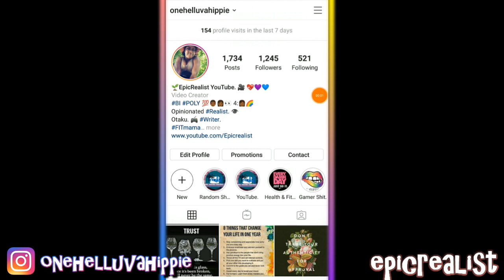☯ Vlogging in The RAIN! ASMR Kinda? naturevlog | Epic Realist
READ HERE!

supercaliberealisticalwaysfuckingdopechic